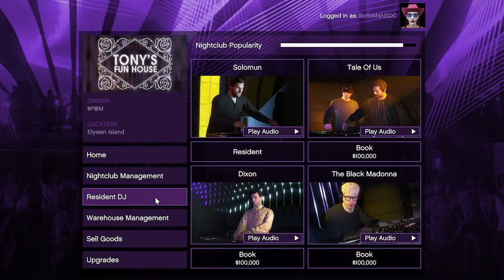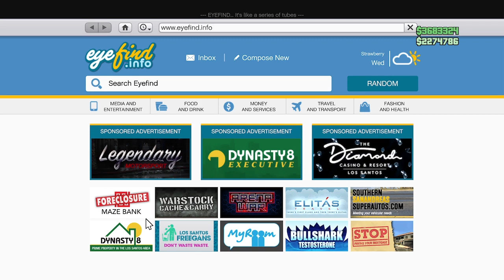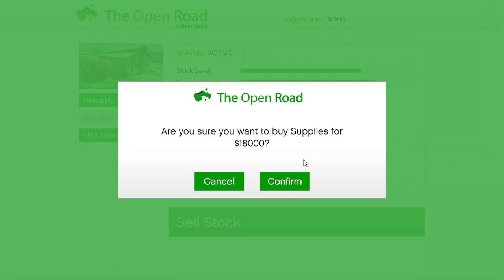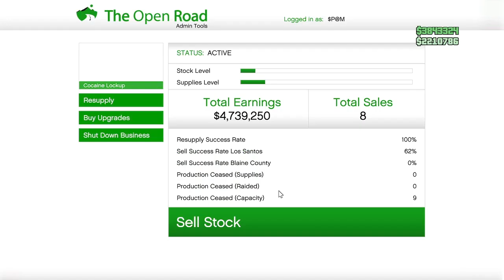Gta 5 grinding🎮 Xbox series s live gameplay